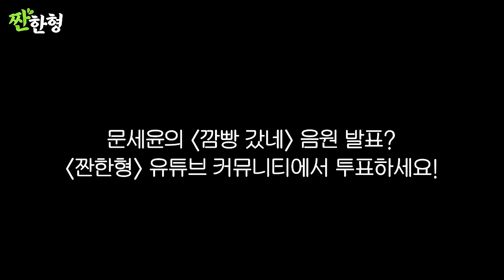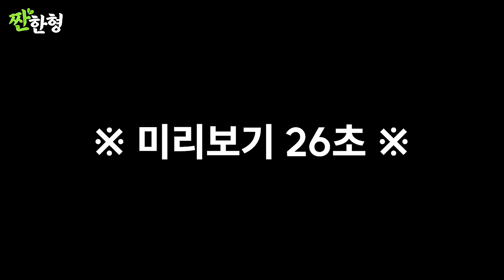[ENG SUB] 문세윤 넉살 {짠한형} EP.28 토요일 회식 멤버들이 풀어 놓는 주사 폭로! '엽이 잘 가시게~'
🍻짠스님들을 위해 준비한 특별 이벤트🍻

오직 아래 링크에서만
단 149kcal에 단백질 무려 20g! 완벽 스펙, 속세의 맛 🧡장영란 단백질 쉐이크 1+1 특가🧡
장영란 급찐급빠 비결 2주 다이어트 세트 할인까지‼

단 7일간 진행되는 특가 놓치지 마세요

▶ 짠스님 한정 특별 혜택
- 장영란 단백질 쉐이크 1+1
- 장영란 2주 다이어트 세트 프로그램 41%

1년 365일 중 360일 짠하는(🍻) 신동엽의
본격 만취 토크쇼!
[짠한형 신동엽]

고품격 게스트와 즐기는 날 것 그대로의 방송(🥂)
신동엽과 짠하시렵니까?

매주 월요일 저녁 6시 새로운 짠 공개!
(가끔 목요일에도 옵니다)

영상 내 번역 자막은 유튜브 번역 No.1 자메이크에서 제작하였습니다. 내 콘텐츠의 글로벌 진출 파트너, 자메이크

※본 영상과 무관한 내용의 댓글과 출연자에 대한 무분별한 욕설, 조롱, 비난 등 악의적인 댓글은 무통보 삭제될 수 있습니다.